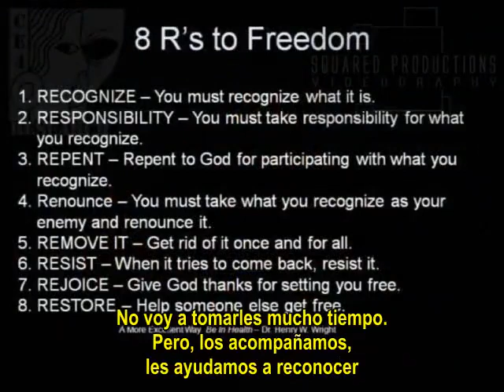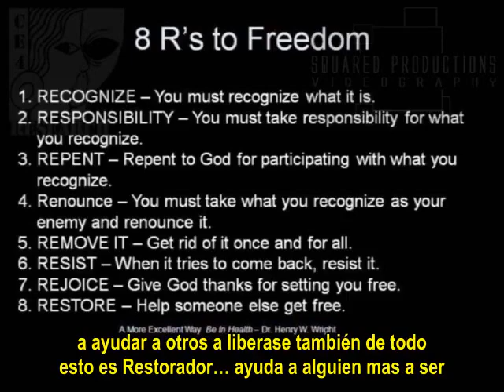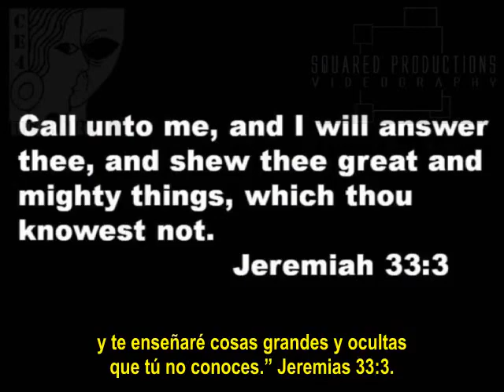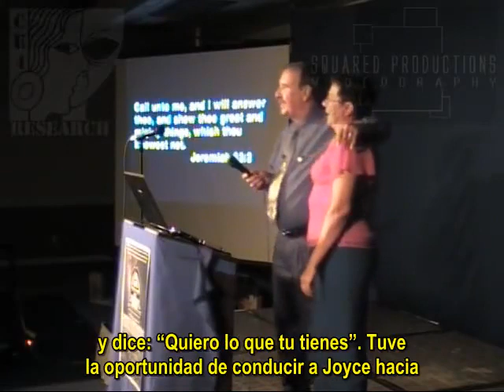Comunión Impía La Naturaleza Espiritual de los Reportes de Abducción 07-08 subesp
Traducido y subtitulado por Maximiliano Utis
Gracias hermano

ALIENS=DEMONIOS
Comunión Impía, por Joe Jordan, presentado en el Primer Simposio Cristiano sobre Extraterrestres, demuestra definitiva e irrefutablemente que las entidades mundialmente conocidas como "extraterrestres" son realmente, demonios; a su vez y como prueba superior demuestra con exhaustiva documentación en investigación, asi como personas que vivieron la experiencia, que ante el Nombre y Autoridad de CRISTO JESUS estos seres, HUYEN!!!
Una prueba mas de la falsa tribulación que espera la elite jesuita-illuminati, poniendo una "embajadora" en la ONU para estos asuntos.
Tengamos fe en Dios y hagamos el bien siempre.
La verdad nos hara libres RNOM

LOS ALIENS SON DEMONIOS!!!